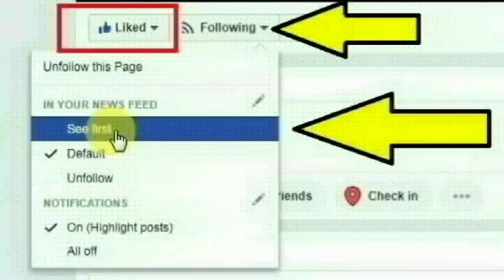ஜவ்வாதுமலை ரங்கசமுத்திரம் கிராமத்தை சேர்ந்த கூலி தொழிலாளி குமரேசன் செய்ததை பாருங்க | Thoothupura